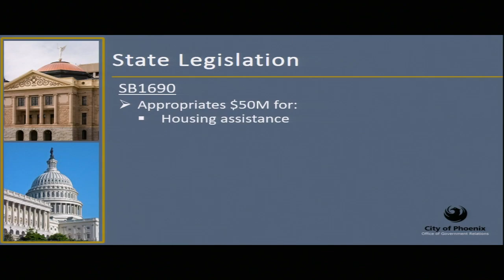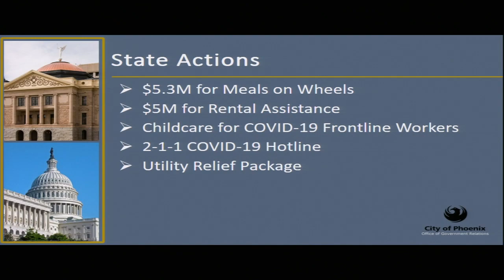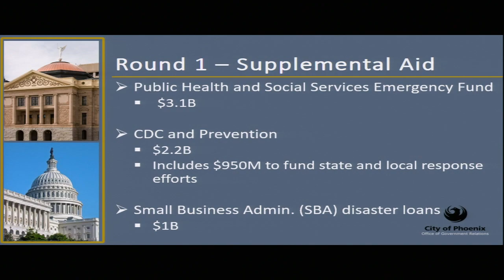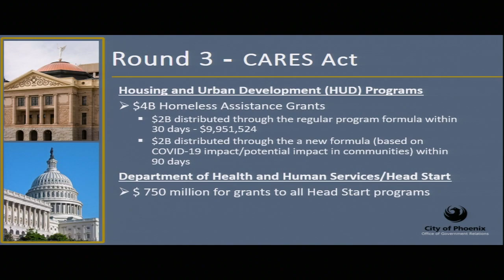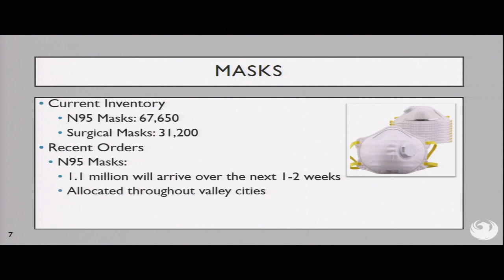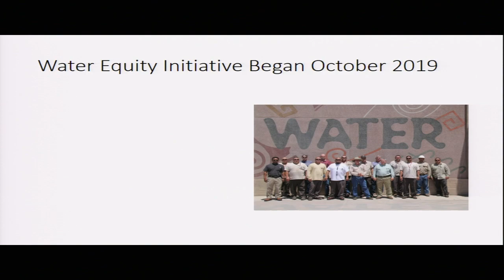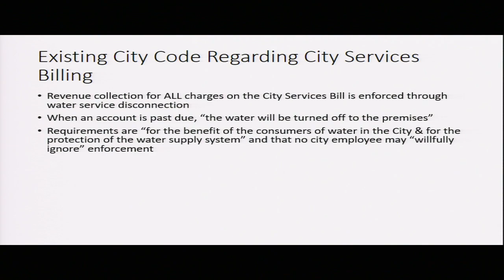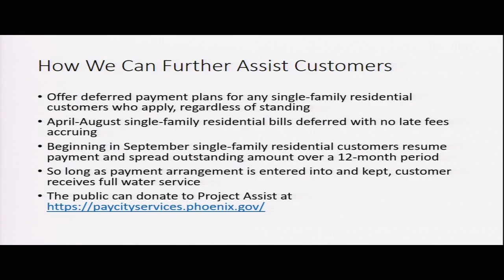Phoenix City Council Special Meeting, March 30, 2020